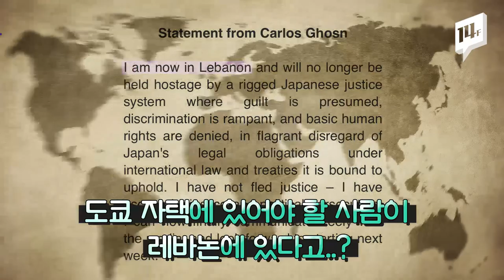007도 배우고 싶은 ‘성탄 대탈출’ 위장 연주단, 콘트라베이스 가방 은닉, 숨겨둔 여권, 일본 사법 당국 농락까지 / 14F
연말 연초 세계적 화제는 ‘카를로스 곤’ 전 닛산 회장의 대탈주극이었습니다. 가택 연금 상태였는데 감쪽같이 사라진 뒤 “레바논에 있다”고 밝힌 겁니다. 하나하나 그 전말이 드러나고 있는데, 콘트라베이스 가방에 몸을 숨기고, 자기용 비행기를 이용해 오사카, 터키를 거쳐 레바논 자택으로 도착했다고 하네요.